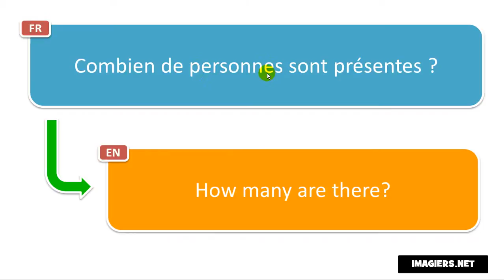Französisch aussprechen # Combien de personnes sont présentes